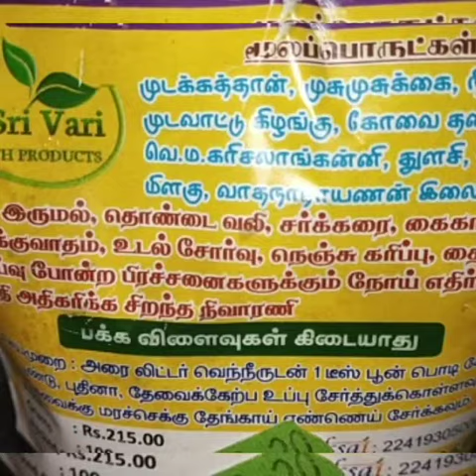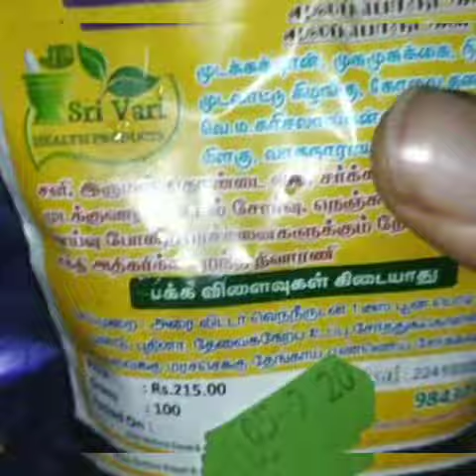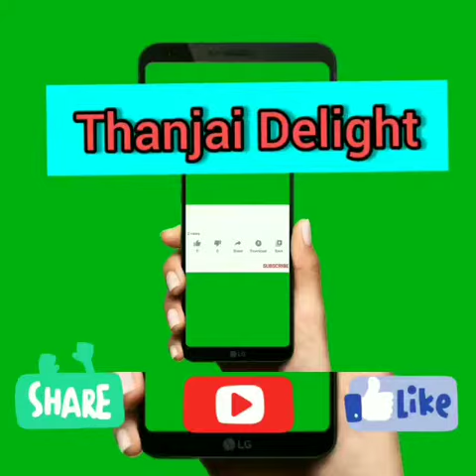சித்தர்கள் அருளிய நவ மூலிகை சூப்|Soup recipe in tamil|sithargalin nava mulligai soup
Ingredients

soup mixture - 1 tsp
garlic - 5